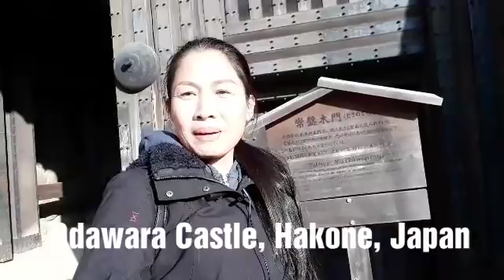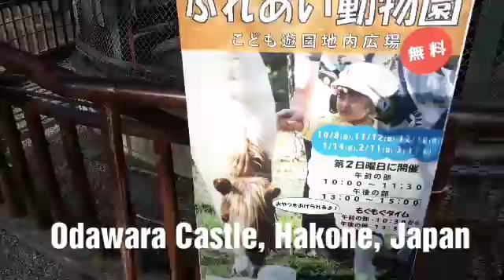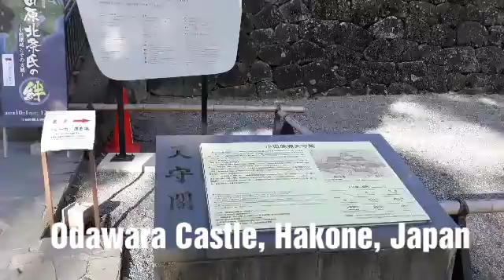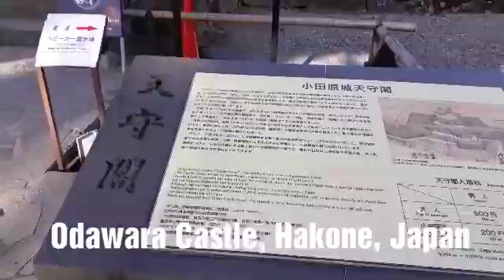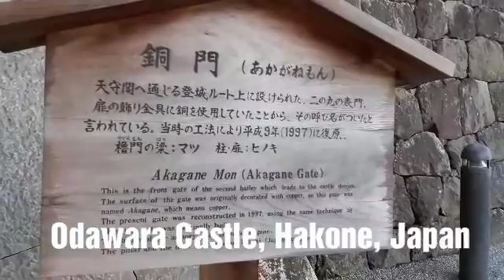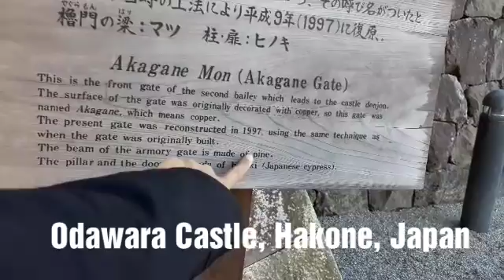เที่ยวญี่ปุ่น 15 วัน ตอน 16...ที่วัด Odawara Castle, Hakone, Japan...25/11/60